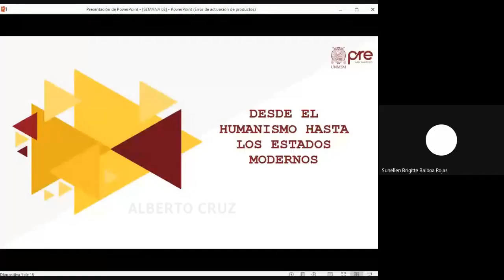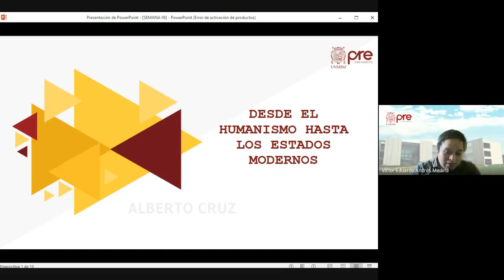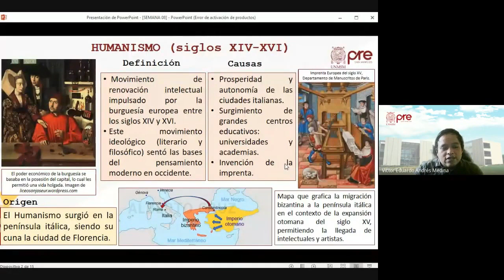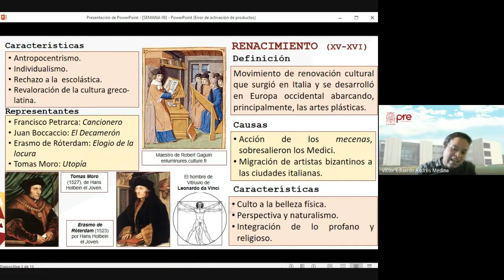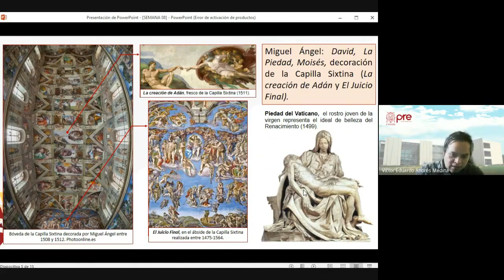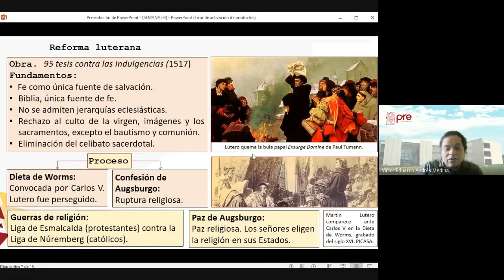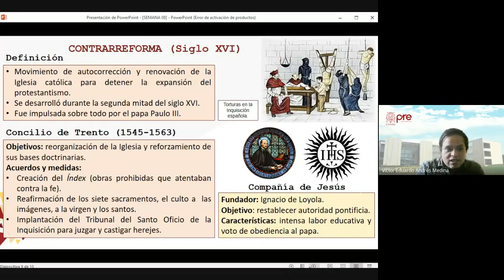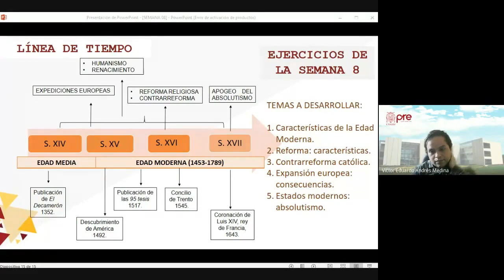Historia S08 - Humanismo y Renacimiento - Pre San Marcos 2022 I ¨T¨ 📚🖥️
Semana 8
Ciclo: 2️⃣0️⃣2️⃣2️⃣ 1️⃣
📚Curso: Historia
Profesor👨🏻‍🏫: Victor Medina.
📌Tema: Humanismo y Renacimiento. La Reforma Religiosa. Causas. La Reforma en Alemania. La Reforma en Suiza. La Reforma en Inglaterra. Contrarreforma. Instrumentos de la Contrarreforma. Descubrimientos Geográficos. Causas. Principales Descubrimientos. Consecuencias. Imperios Coloniales. Consolidación del estado Moderno.